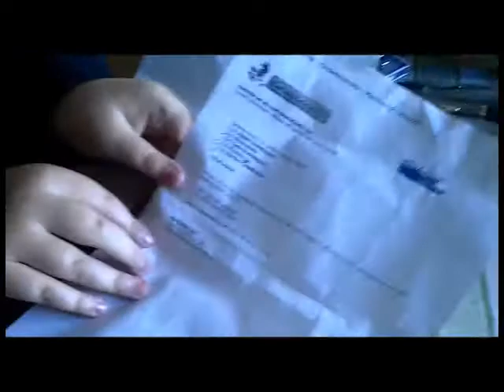Gratisgodis se Unboxing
Samla ihop poäng som är tex 4 godis få upp till elva st för att göra en order hem.